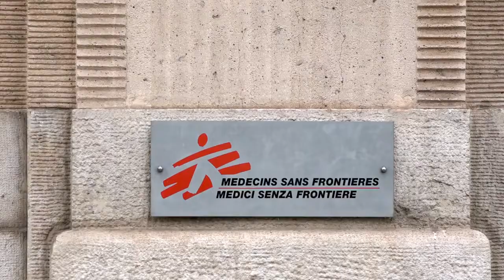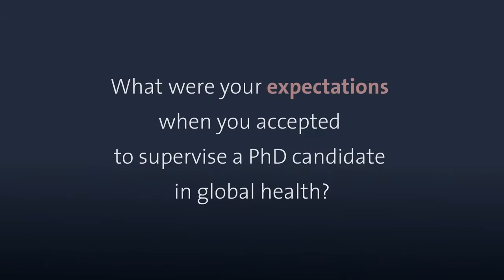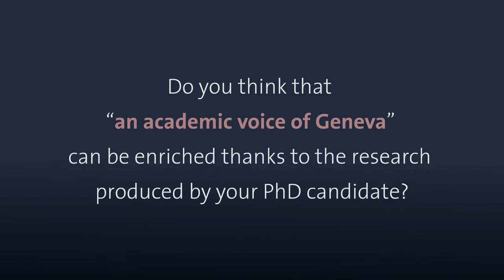Teaser PhD track in global health - Professors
Professors present the first PhD track in global health created as a partly online distance program by the Institute of Global Health, Faculty of Medecine, University of Geneva, in collaboration with the Swiss School of Public Health